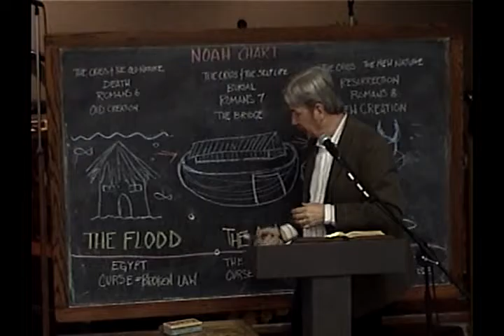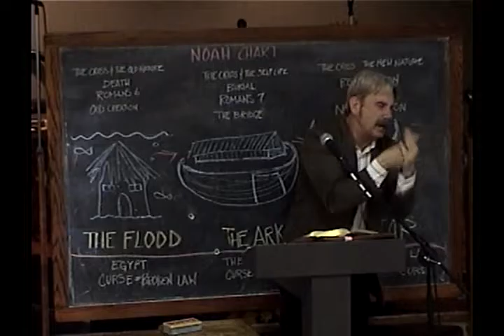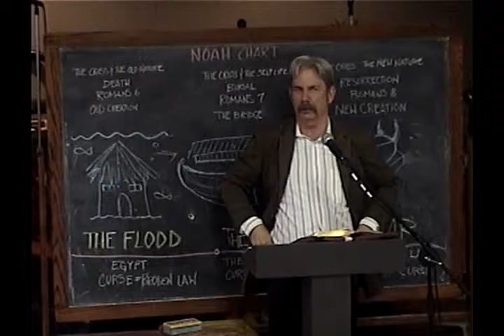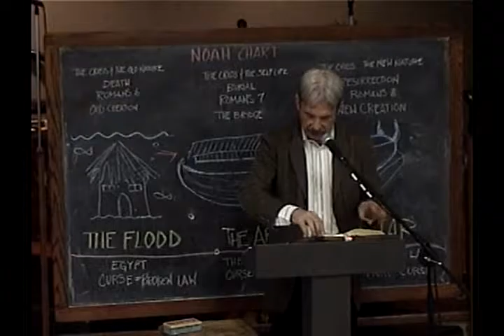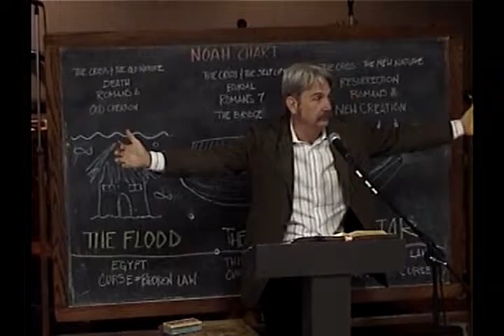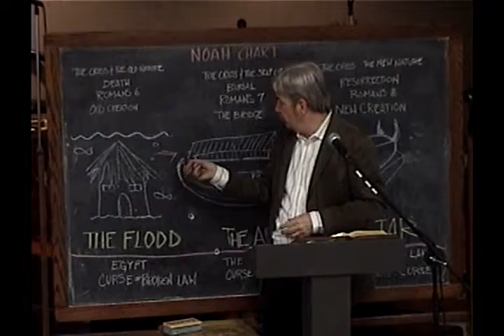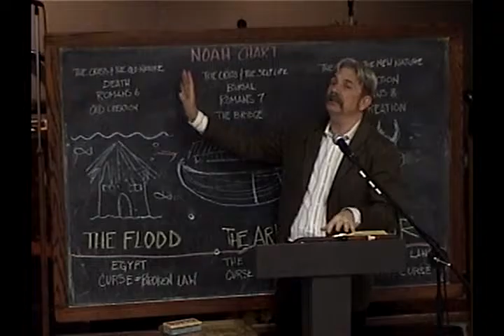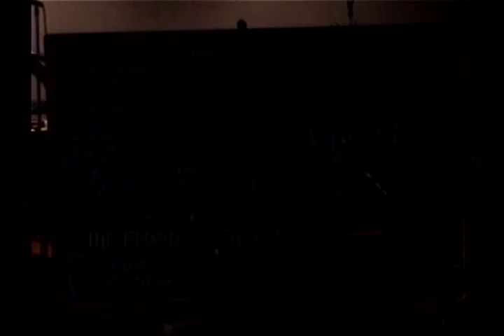11 Our Need For An Ark Experience